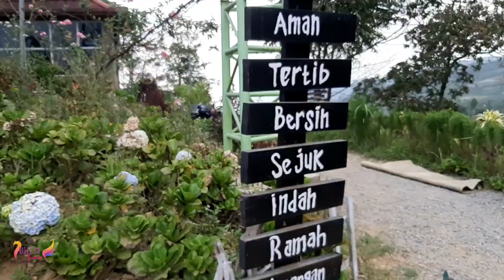Review Motel Terbaru Silancur Highland Magelang Sampai Sunrise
Assalamualaikum Wr.wb.
Teman-teman kali ini kita upload video Review Motel Terbaru Silancur Highland Magelang Sampai Sunrise.Teman-teman Jangan lupa tonton youtube channel Risecha Junep ya..Like,Comment,Subscribe dan Share..Dukung Channelku untuk terus berkarya..Jangan lupa Beribadah dan Bersyukur..Semoga kita selalu sehat..aamiin